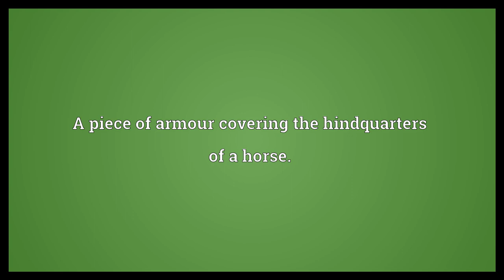Crupper Meaning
Video shows what crupper means. A strap, looped under a horse's tail, used to stop a saddle from slipping.. The buttocks or rump, especially of a horse.. A piece of armour covering the hindquarters of a horse.. crupper synonyms: croupe.  Crupper Meaning. How to pronounce, definition audio dictionary. How to say crupper. Powered by MaryTTS, Wiktionary